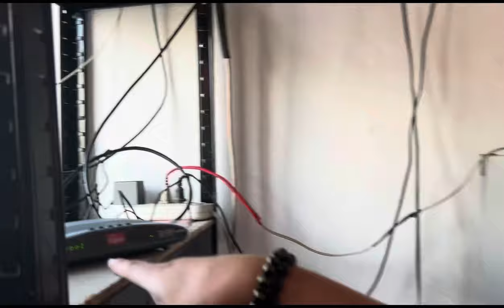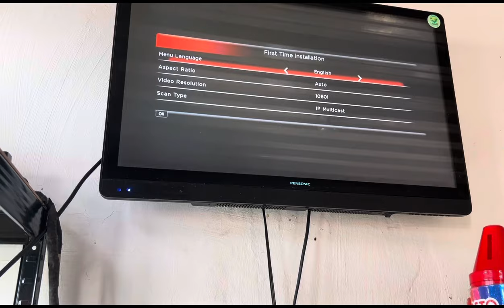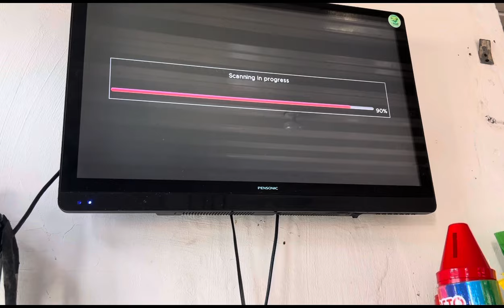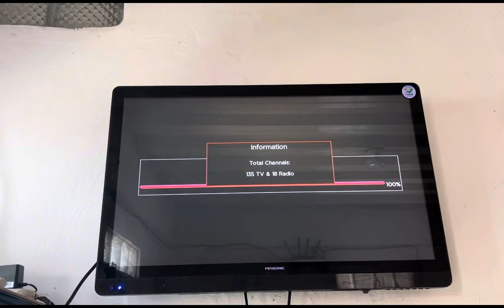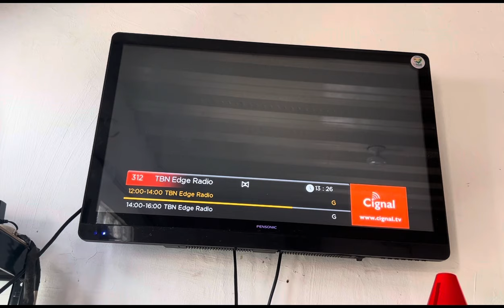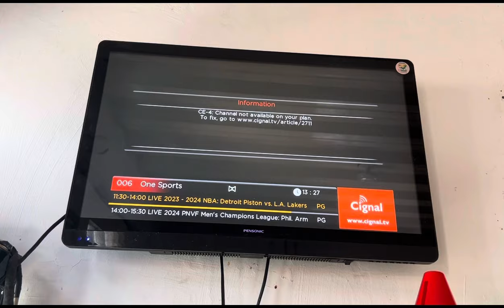HOW TO SET UP CIGNAL HD DIGITAL TV BOX | UNBOXING AND TUTORIAL ON HOW TO CONNECT CIGNAL DIGITAL TV